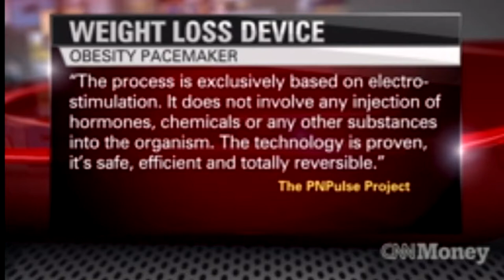CASE2014 - Dia 2 - Painel: Como inovar se você nasceu no Brasil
Moderador: Yuri Gitahy
Gabriel Paim
Ivo Machado